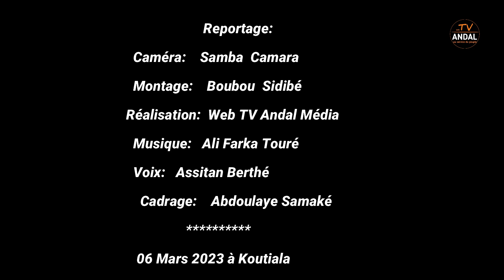Association Ankaben Mayala